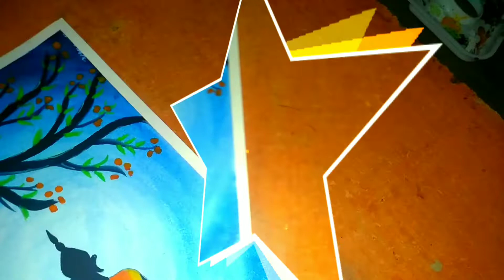gautam buddha painting ,watercolor painting lord buddha painting easy process